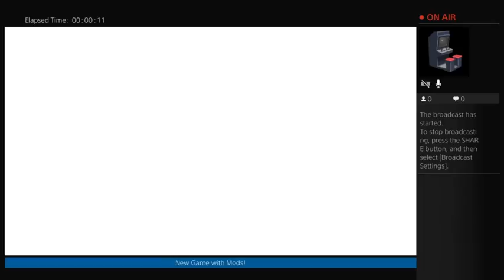Fallout 4 - New Game with Mods 14